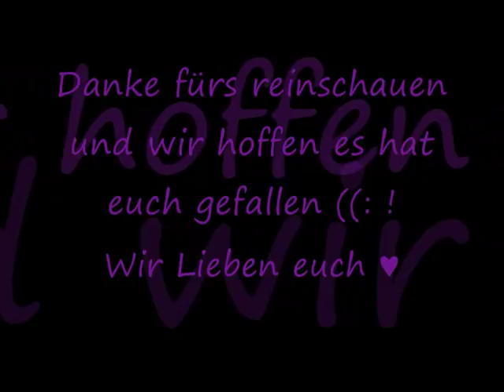Relaese Me - Ina,Mirna, Virginia